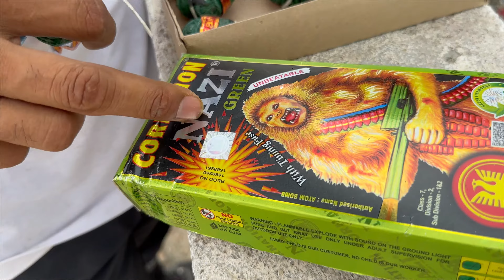Powerful Sutli - Testing | Cornation Nazi Green vs KR classic bomb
So, I am testing the loudest Sutli for diwali. I am using Cornation Nazi Green, Nazi Foils and Supreme Commando in this test video. Price of Nazi Green is Rs.???,  and KR CLASSIC BOMB  - Rs.???. All of them are of almost same size. See the video to find out which one is loudest of them.

All tyap off multicolor sky shots
sky shots 12, 30, 60, 100, 120, 200, 240, 500,
singal sky shots 5pic 3pic 2pic

BalaJi pataka godam
Pataka godam
Fireworks testing
Fireworks shop
Fireworks testing videos
Fireworks sky shots testing videos
Fireworks sky shots multicolour testing videos
Crackers
Crackling
Fireworks
Firework
Firecracker
Firecrackers
Sky shots
Crackers testing videos
Fireworks testing videos
Sky shots testing videos
All types crackers testing videos
Balaji pataka